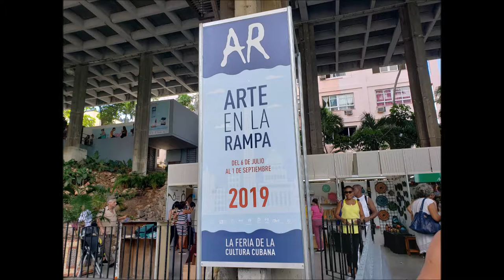ARTE EN LA RAMPA 2019 - LA HABANA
Cada verano se celebra en La Habana, Arte en la Rampa.  Esta fiesta tiene como sede el Pabellón Cuba, en el corazón del Vedado.
Este importante evento abre espacios de entretenimiento para niños, estudiantes, visitantes y familias habaneras durante el periodo de julio a septiembre. En este 2019 se celebra la XX edición de esta feria cultural habanera. Un espacio abierto de música, arte literario, arte grafica, ceramica, culinaria, mobiliaria, presentaciones de discos, editoriales entre otros.

DE MI CUBA LO MEJOR  Videos todos sobre la isla de Cuba.  Conoce y descubre Cuba, su gente, su historia y cultura.  Cada jueves a las 00.00am de cada semana  No te lo pierdas conoce más de la isla la mayor de las Antillas.

Podrás disfrutar de interesantes y nuevos videos sobre la isla de Cuba.   Conoce de mi Cuba lo mejor de primera mano, de curiosos datos, graciosos modos y frases de los cubanos y de los mejore consejos para viajar a la isla, las playas y los sitios más atractivos y populares.